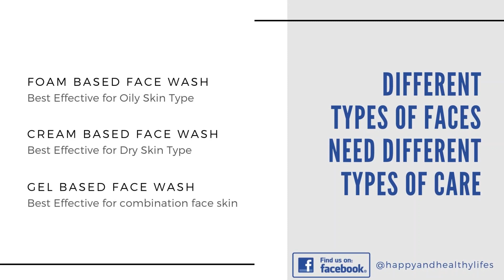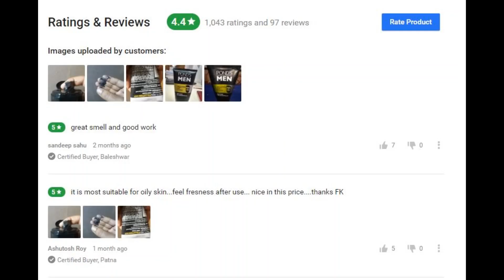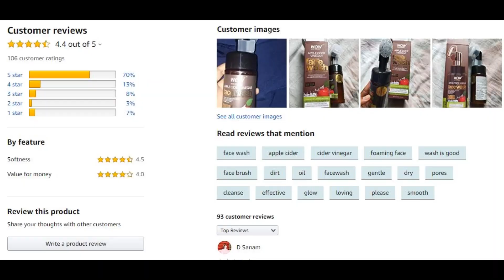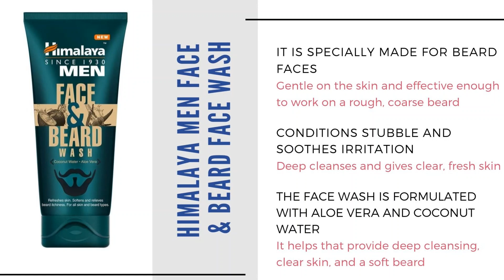7 BEST FACE WASH FOR INDIAN MEN | FACE WASH FOR DIFFERENT SKIN TYPES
Face washes for men is different from women as men needs more powerful ingredients in their face washes.

Here is the list of the best face washes for Indian men for oily, dry & combination skin type easily available in India.

#1 Garnier MEN ACNO FIGHT Face Wash

This is very affordable Gel Based face wash for all types of skin. It contains Salicylic Acid which works to slough away layers of dead skin cells on top of the skin and soften your skin. This is specially helpful for combination skin type. This face wash applied for Oil Control. If your skin faces mostly dust & dirt, which creates black heads problem, this one is very much applicable to your skin. It reduces Redness and Lighten Marks. This face wash popular for Anti-acne & Pimples. It also provides Whitening & Fairness to your face.
Check Price

#2 Ponds Men Pollution Out Face Wash

This is another affordable Gel Based face wash for all types of skin. It mainly applied for Deep Cleansing using Activated Charcoal. Activated Charcoal acts like a magnet to suck out pollution. It helps to remove dirt, dust and oil from your skin and provide pollution-free bright look. Men who are active with outdoor lifestyle, this face wash is really helpful to them. It cleans from deep inside pores to give you bright and energized skin. As per the user review the activated charcoal works really well in summer time. Also it has a nice & refreshing smell.

#3 NIVEA MEN DEEP IMPACT FACE & BEARD WASH

Put on your game face with the NIVEA MEN Deep Impact Face and Beard Wash. The intense black carbon thoroughly cleanses your skin and beard hair. This is foam based face wash. This face and beard wash removes excess oil and dirt from your skin. It contains 0% alcohol, so you don’t experience any irritation on your skin. It deeply cleanses your skin and beard, leaving you clean and refreshed. This is for mainly oily skin type.
Check Price

#4 WOW Organic Apple Cider Vinegar Foaming Face Wash

This is Foam based face wash. It is with in-built face brush. This face wash is equipped with the silicone face brush that helps in deep cleansing of pores. Use the brush gently on pimple or acne prone skin to avoid rash on your face. Apple cider vinegar kills bacteria, removes excess dirt oil and makeup and removes dead skin cells, perfect skin care solution for daily use. Aloe Vera Extract, Natural vitamin B5 & E oil repair damaged skin, heals scars, fade blemishes and eases redness. It contains no parabens, sulphate or silicones. When massaged on damp skin, its rich foam dissolves and washes away the dead skin cells, dirt and pollutants from the surface of your skin and all the open pores.
Check Price

#5 Emami Fair and Handsome Instant Fairness Face Wash

This a Cream Based Face Wash. It gives a mild cooling sensation on face. This removes oil, sebum dirt etc nicely and thoroughly. It also clears the deeply embedded impurities on the face. The creams can also control oils as it has oil absorbing mineral clay. This makes the skin feel fresh especially in summers. It never feels your skin dry after use. The dirt that gets loaded on the skin throughout the day in sun, heat etc can be easily cleared off with this face wash. It is effective as a regular facial cleanser and very inexpensive.

#6 Himalaya Men Face & Beard Face Wash

This is also Gel based face wash and can be used for all types of skin. But it is specially made for beard faces. When you have beard on your face and you love to work out a lot or you have an active lifestyle outdoors, your face need special care. As facial hair grows, skin can get itchy and uncomfortable. The beard and the skin underneath require extra attention and care. This is effective enough to work on a rough, coarse beard. The face wash is formulated with Aloe vera and Coconut water. It helps that provide deep cleansing, clear skin, and a soft beard. Aloe Vera boosts skin cell reproduction, reduce redness and fight skin inflammation. Coconut water can also help you to prevent blackheads, acne, blemishes and pimples.

#7 Himalaya Men Active Sport Face Wash

It is a Gel based face wash. It is a soap-free, specially designed for men with an active lifestyle outdoors. With the unique 3 herb complex of Orange, Mint, and Red Ginseng, it helps removes oil, sweat, and dirt to reenergize, refresh, and brighten skin. It contains Menthol which is a natural cooling agent that helps refresh the skin. It contains Orange which helps removing oil from the skin. And Red Ginseng is a potential antioxidant and skin conditioning agent that hydrates and regulates melanin synthesis for healthy and bright skin. This face wash is applied for Deep Cleansing your skin. This face wash can be used for all types of skin.